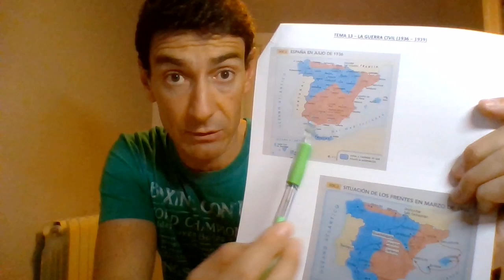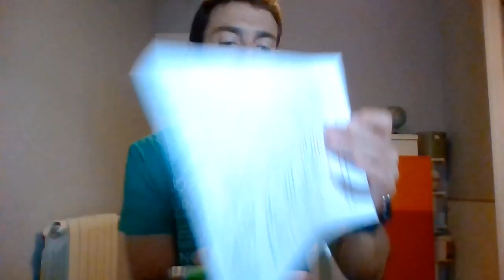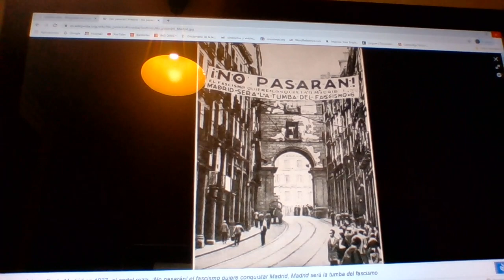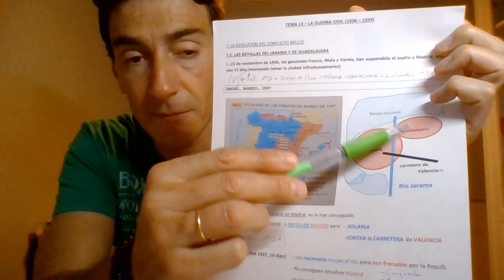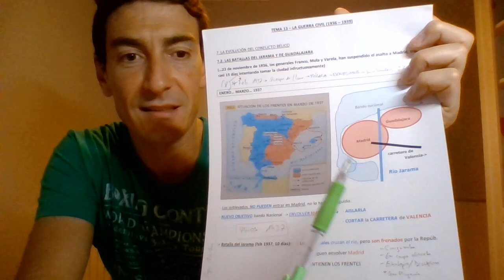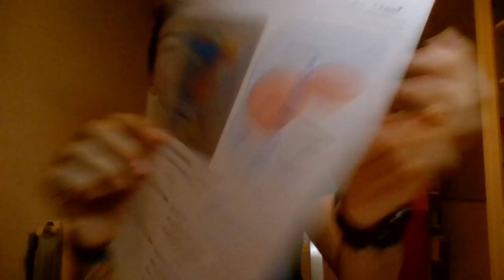TEMA 13 HªEsp 2ºBACH - PUNTOS 7.1 y 7.2: BATALLA DE MADRID. BATALLAS DEL JARAMA Y GUADALAJARA